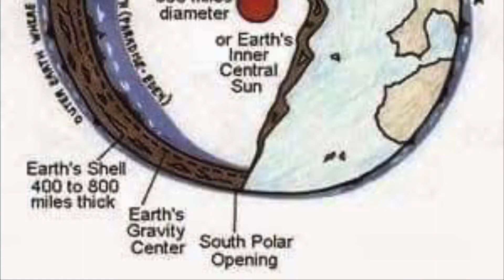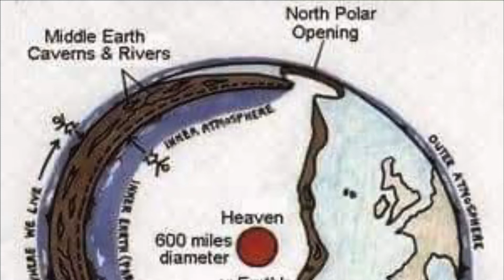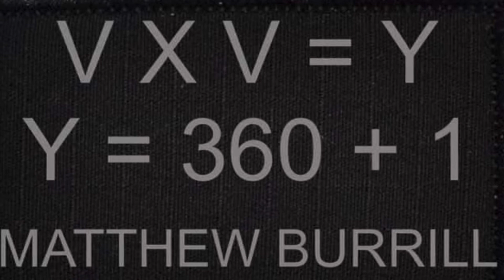As It Were